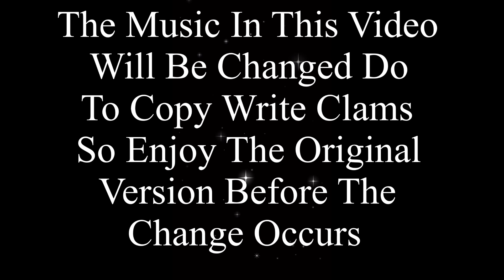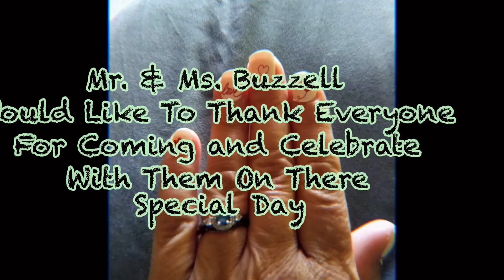Gordon & Cathy Buzzell Reception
On August 14 2021, Gordon & Cathy became one in holy matrimony as Mr. & Ms. Buzzell . Later that evening they celebrated with family and friends. I was part of the celebration and now u can as well. Thank U.